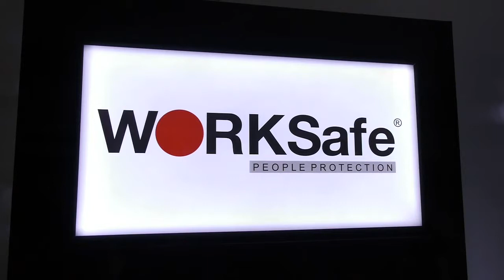WORKSafe EYEWEAR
Visit safetyrx.com.sg to book an eye test with us, we have inhouse opticians to recommend the safety glasses you need!